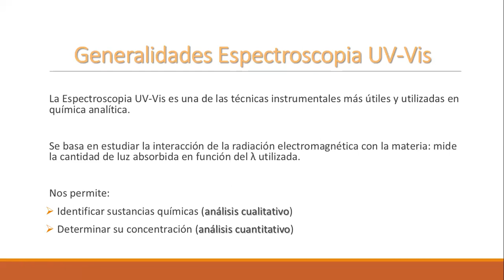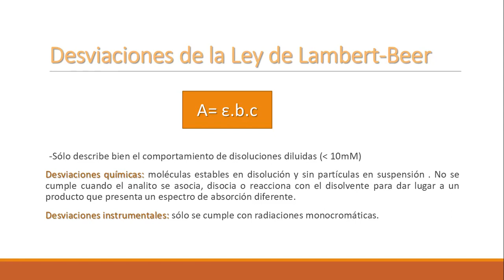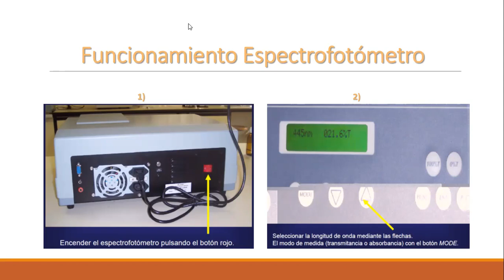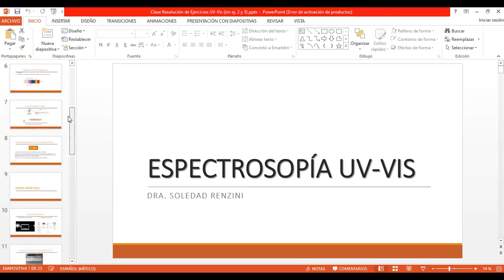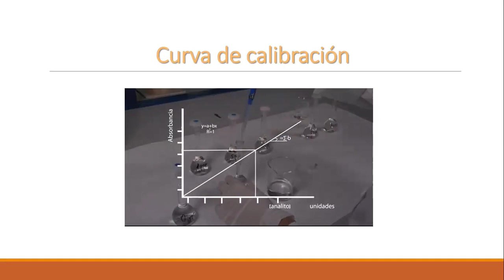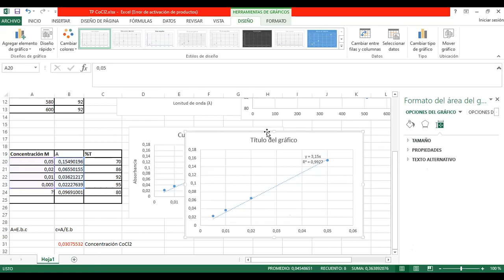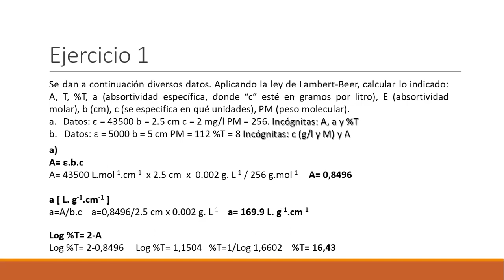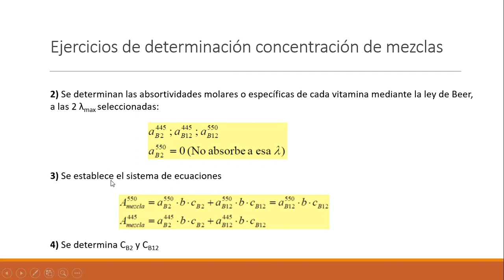08- QAA Parte Práctica Espectroscopia UV Vis 20-08-2021